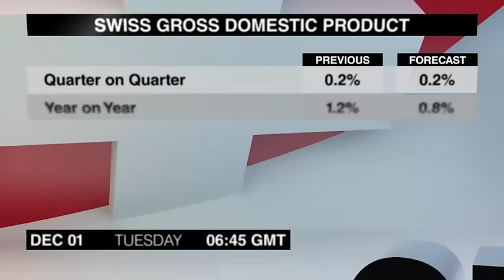Economic Calendar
A agenda de terça-feira está cheia de potenciais movimentadores de mercado. Eu sou Sam Meredith com o Economic Calendar.
O primeiro item, às 6:45, é o importante PIB da Suíça do terceiro trimestre. A economia suíça voltou a crescer no segundo trimestre, ficando a penas um trimestre em recessão.
O Banco da Inglaterra vai divulgar seu aguardado relatório de estabilidade financeira às 7. Este relatório inclui os mais recentes resultados de stress bancário. Fiquem atentos à coletiva de imprensa às 9, quando o Presidente Mark Carney irá discutir o relatório e suas conclusões.
As Vendas no Varejo da Suíça de outubro seguem às 8:15. As vendas continuaram a crescer em setembro, mas a um ritmo mais lento que o crescimento de 0,5% registrado no mês anterior.
O PMI da Suíça de outubro segue às 8:30. O índice surpreendeu positivamente em setembro, se recuperando do menor nível em três meses.
Em seguida, às 8:55, teremos o Relatório de Empregos da Alemanha de novembro. A taxa de desemprego permaneceu inalterada em outubro, e o desemprego caiu mais que o esperado.
O PMI de Manufatura Markit do Reino Unido de novembro sai às 9:30. O índice ficou bem mais forte que o esperado em outubro, subindo para o maior nível em mais de um ano.
A Taxa de Desemprego da Zona Euro de outubro sai às 10. A taxa de desemprego tem diminuído ligeiramente pelos últimos três meses e, embora ainda continue com dois dígitos, agora está no menor nível desde o inicio de 2012.
À 1:30 da tarde hora de Greenwich teremos o PIB do Canadá de setembro, e esse anúncio também inclui os dados do terceiro trimestre. O PIB continuou a crescer em agosto, impulsionado pelas manufaturas e vendas no varejo.
Traders de dólar canadense devem ficar atentos ao próximo anúncio, o PMI de Manufatura do Canadá de novembro, que sai uma hora depois. O índice continuou a cair em outubro, e agora está em um nível baixo recorde.
O aguardado PMI de Manufatura ISM dos Estados Unidos de novembro segue às 3. O índice caiu em outubro e agora está apenas uma fração em território positivo.
O Presidente do Banco da Reserva da Austrália Glenn Stevens fará um discurso às 11:30 da noite, quando participará do café da manhã da Câmara de Comércio Austrália-Israel em Perth.
Outro evento importante para traders de dólar australiano sai à 00:30, quando o PIB do terceiro trimestre da Austrália será divulgado. Os dados do segundo trimestre surpreenderam negativamente, pois o crescimento foi o mais fraco desde o início de 2013.
Você assistiu ao Economic Calendar de terça-feira, primeiro de dezembro. Voltaremos com o resumo dos anúncios de quarta-feira. Até mais.